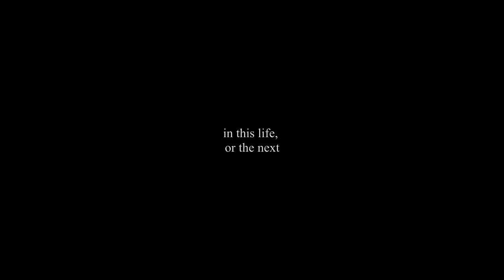The Song of Siuan Sanche: Part I & II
this video is a combination of a couple of short fan edit videos of siuan sanche and moiraine sedai from siuan's pov

fandom: the wheel of time [amazon videos]
ship: siuan sanche & moiraine sedai [siuanraine]
part one: the song of siuan sanche; the amyrlin seat
part two: the song of siuan sanche; moiraine sedai

this is the part in the description where i start screaming about how much pain this pairing has caused me in only ONE episode and legally, they are obligated to pay for my therapy sessions tbh [screams internally bc i have people in my room rn] BUT OH MY GOD rosamund pike and sophie okonedo have DESTROYED me and i wanna thank rafe judkins sm for giving us siuanraine bc i know that in the books, their relationship was different. anyway, siuanraine is agony but i will go down w this ship. probably. as long as they keep rosamund pike employed. and her character pass the bechdel test in every season. i stan only feminists.

twitter & ig: suttondaily